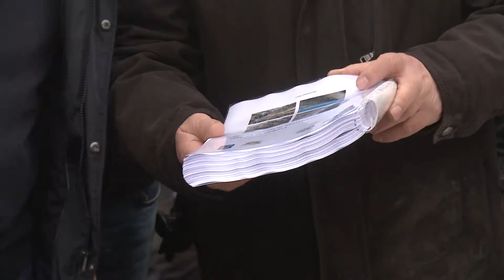Општина Гази Баба спроведе акција за пошумување на Скопска Црна Гора, засадуваме 15.000 багреми